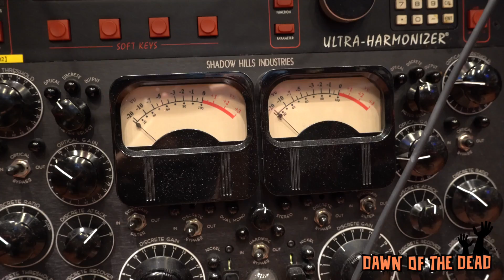Dawn Of The Dead (Collab version) 엔지니어 (해리빅버튼X스타킬러즈)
Dawn Of The Dead (Collab version) 스튜디오 엔지니어

오형석 (타이탄 레코딩 스튜디오 | Titan Recording Studio, Seoul)
Dmitri Maxyuta (MD Sound, Khabarovsk)

한국과 러시아의 글로벌 뮤직 콜라보 | Global Music Collaboration
HarryBigButton(해리비버튼) X The StarKillers(스타킬러즈)
Dawn Of The Dead (Collab version) Out Now!

빈티지하고 모던한 한국의 대표 하드록밴드 해리빅버튼(HarryBigButton)과
극동 러시아의 대표적인 록밴드 스타킬러즈(The Starkillers)의 콜라보레이션 프로젝트 'Dawn Of The Dead(Collab ver.)' 이  발매되었습니다 🤘🏼